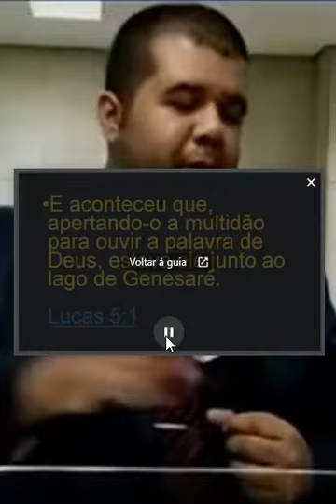22 | POR MIM MESMO